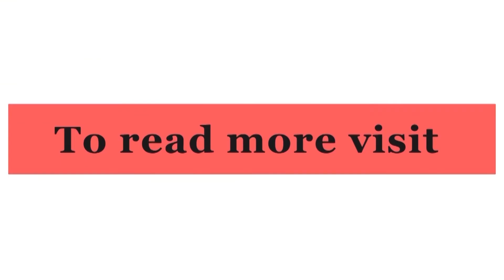THINGS THAT ALL MEN SECRECTLY LONG FOR BUT WILL NEVER TELL YOU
Most men do not admit to the desires they have in a relationship because they are shy or feel like its driving them further from their goal compared to remaining silent and let things flow.  Here is a list of things that men SECRETLY crave for in a relationship.